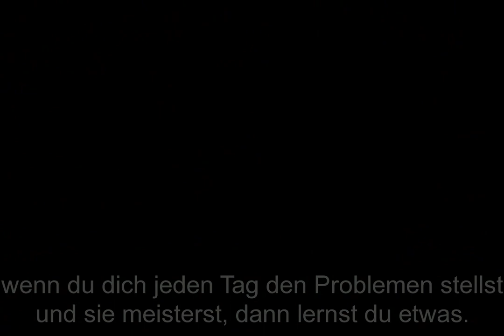PEGASOREISE durch den Balkan (Trailer)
Auf unserer Motorradreise durch den Balkan hatten wir spannende Erlebnisse und großartige Begegnungen mit tollen Menschen. Viele dieser Geschichten hielten wir als Podcast - Sendungen fest.